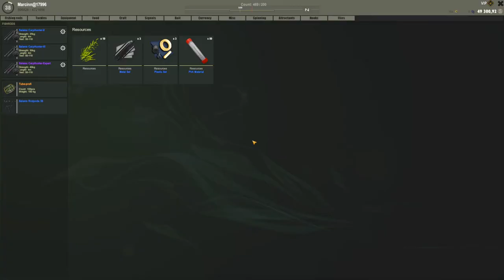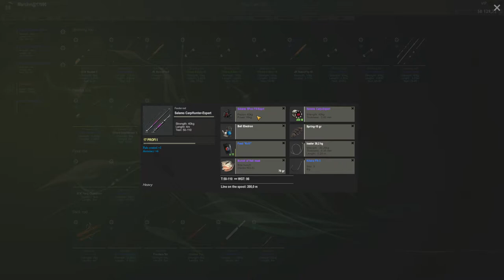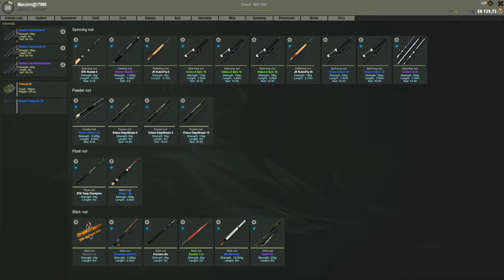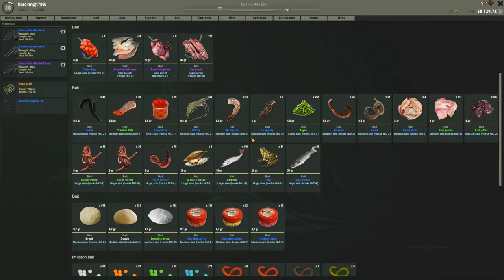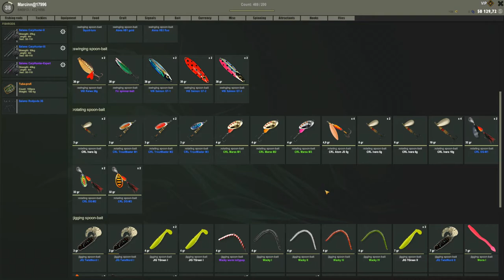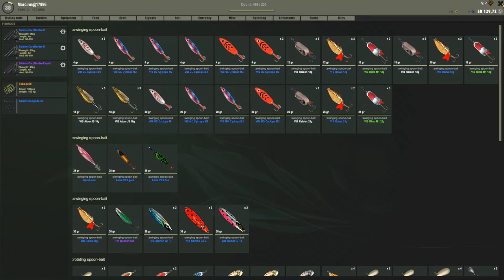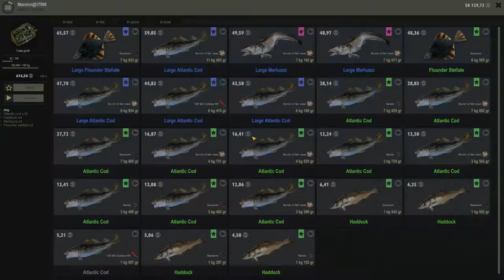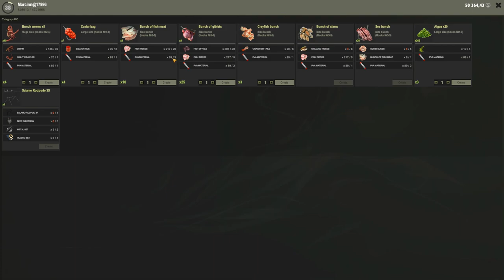Fisher Online Daily -- ATLANTIC COD -- Norway